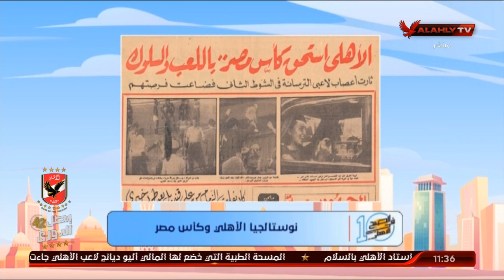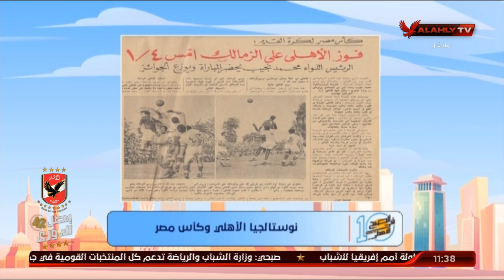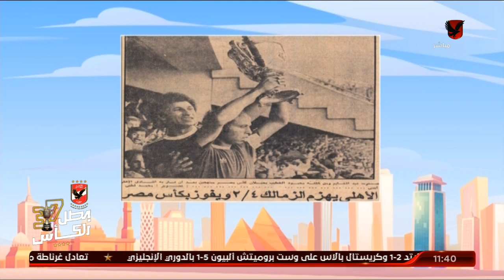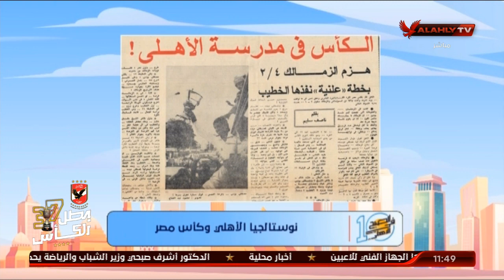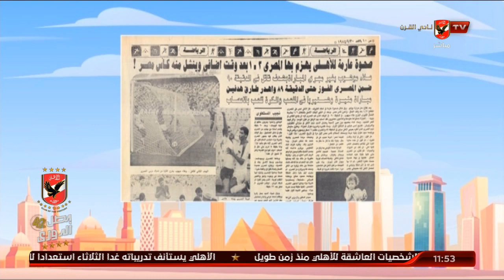نوستالجيا الأهلي وكأس مصر .. مجموعة من الصور النادرة والأخبار مع محمد صادق